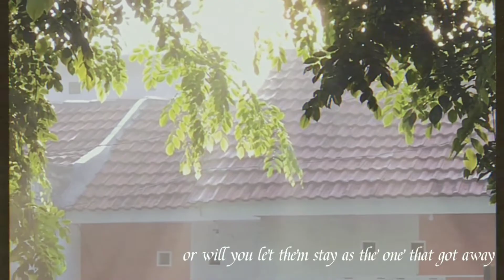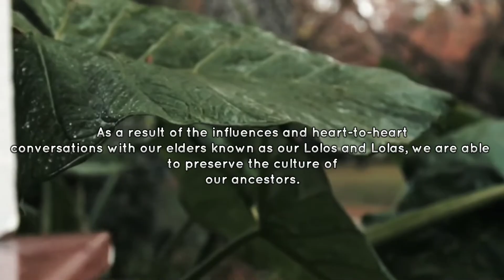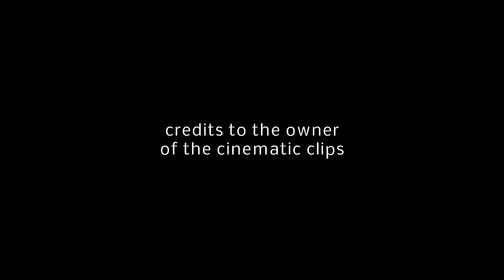A Short Film Showing the Culture of Filipino Courtship | Understanding the Self Project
Prelim Examination Requirement for Understanding the Self (UTS)

GROUP 1

Edited and Directed by: Jevie Cowas
Videographer: Pretty Pearl Pacatan
Assistant Directors: Roniel Ladera and Shailyn Abella
Written by: Jevie Cowas

Main Characters:

Clex Cabase as Juanito
Alona Gastales as Carmela

Soundtracks